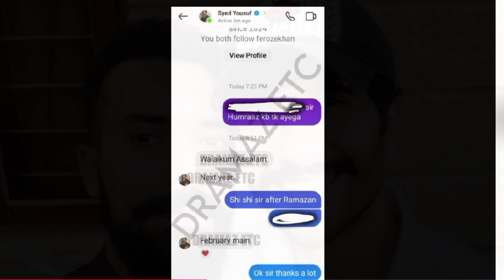Humraaz - Episode 01 | Feroze Khan & Ayeza Khan | Har Pal Geo | Release Date | Dramaz HUB